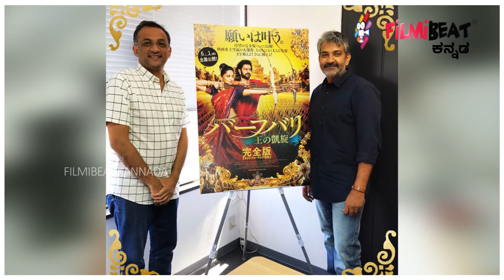ಯಾರ್ಯಾರ ಕೈ ಸೇರಿದಳು ಬ್ಲ್ಯಾಕ್ ಲೇಡಿ ..!!? | FIlmibeat Kannada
65th south filmfare winner list has got revealed .Here is the list of the winners.

 ೬೫ ನೇ ಸೌತ್ ಫಿಲ್ಮ್ ಫೇರ್ ಪ್ರಶಸ್ತಿ ಪ್ರಕಟವಾಗಿದ್ದು ಈ ವರ್ಷ ಯಾರು ಯಾರು ಬ್ಲ್ಯಾಕ್ ಲೇಡಿಯನ್ನು ತಮ್ಮ ಕೈಯಲ್ಲಿ ಬಾಚಿ ಹಿಡಿದಿದ್ದಾರೋ ನೋಡಿ.